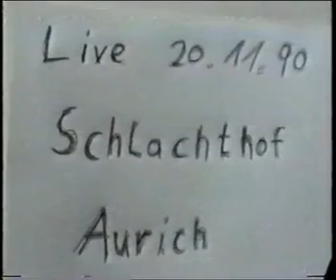SPEED NIGGS - Crash On The Levee (Down In The Flood) [Live Aurich 'Schlachthof' 1990]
Speed Niggs live at 'Schlachthof' Aurich November 11, 1990 performing Crash On The Levee (Down In The Flood) [Bob Dylan] on Another Valley On The Long Decline-Tour 1990.

Crash on the Levee (Down in the Flood)
Crash on the levee, mama
Water's gonna overflow
Swamp's gonna rise
No boat's gonna row
Now, you can train on down
To Williams Point
You can bust your feet
You can rock this joint
But oh mama, ain't you gonna miss your best friend now?
You're gonna have to find yourself
Another best friend, somehow
Now, don't you try an' move me
You're just gonna lose
There's a crash on the levee
And mama, you've been refused
Well, it's sugar for sugar
And salt for salt
If you go down in the flood
It's gonna be your own fault
Oh mama, ain't you gonna miss your best friend now?
Yes, you're gonna have to find yourself
Well, that high tide's risin'
Mama, don't you let me down
Pack up your suitcase
Mama, don't you make a sound
Now, it's king for king
Queen for queen
It's gonna be the meanest flood
That anybody's seen

The indie-rock-post-punk-trio Speed Niggs started blowing the world of Rock’n’Roll 1989 consisting of Mark Kowarsch, Jan Beigel and Christopher Uhe. The band’s debut album Boston Beigel Yeah!! was album of the month in SPEX magazine, whose readers later voted the band Best Newcomer 1989 in an end of year poll. Their second album Another Valley On The Long Decline features the track Paint It Sweet with Evan Dando (The Lemonheads) on vocals, a track which Dando referred as ‚one of the best tracks I’ve ever worked on‘.
Following the release of their third album 667 – Right Between The Dicks and a bunch of Singles and Compilation-Tracks, the band split in 1994. During their five years together Speed Niggs played ass-kicking, mind-blowing shows with era-defining bands including Soundgarden, Dead Moon, Grant Hart, The Lemonheads, L7, Yo La Tengo, The Clean, Urban Dance Squad, The Obsessed, Giant Sand, Maureen Tucker, Das Damen, Jad Fair & Half Japanese, Bullet LaVolta, The Chills, Sylvia Juncosa, Kolossale Jugend and Soul Asylum.

Discographie:
Boston Beigel Yeah!! (1989)
Speed Niggs & AJZ Bielefeld Posse EP (1990)
Another Valley On The Long Decline (1990)
Evan Dando & The Speed Niggs - Live In Berlin 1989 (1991)
667 - Right Between The Dicks (1992)
No Sleep 'Til Deathmold 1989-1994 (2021)